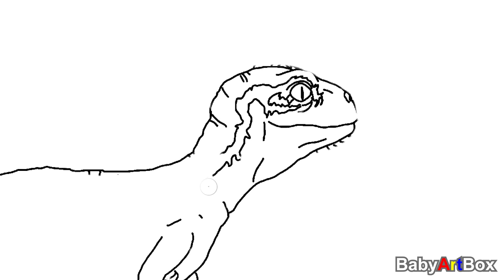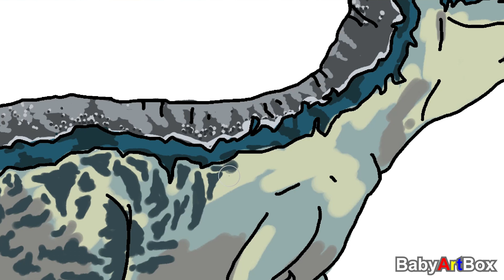How to Draw a Baby Dinosaur & Raptor Baby blue JURASSIC WORLD Fallen Kingdom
Hi,
Enjoy watching dinosaur drawings!

Drawing Art Box

You can download sketched paintings and paint them yourself.
▼ Click